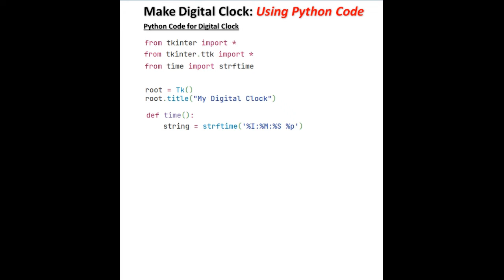Python Digital Clock 12 Hours Format | Python Tutorials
Welcome to this channel. In this channel we are uploading video tutorials on Python starting for basic beginners’ level followed by Intermediate and Advanced level covering Python Basics, use of Python Modules like Requests, Django, Flask, Twisted, BeautifulSoup, selenium, Numpy, Pandas, pandas, Matplotlib, Python Installation and also use of different IDEs like PyCharm, Spyder, Jupiter Notebook. The Tutorials will also cover topics on Data Analysis, Data Science, Data Visualization, Machine Learning and Artificial Intelligence. Even if you have non technical background you can learn Python from Basic Level to Advanced Level by following a step by step approach. We have started videos uploading for initially for beginners who want to learn data Python on their own.

Do you know? Python has the highest job opportunities in the Market. Therefore, learn Python. For more information on Python Tutorials videos, please click on the